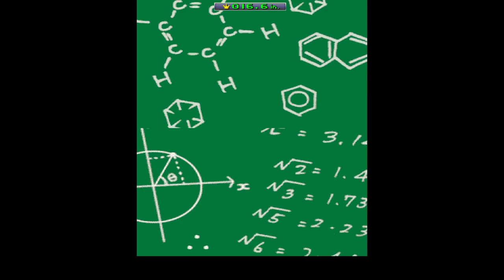FINALLY GETTING PAST THIS BOARD!!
I was expecting to get screwed over...again.